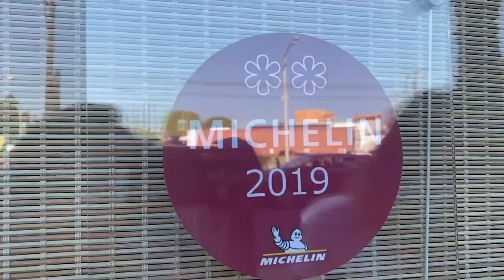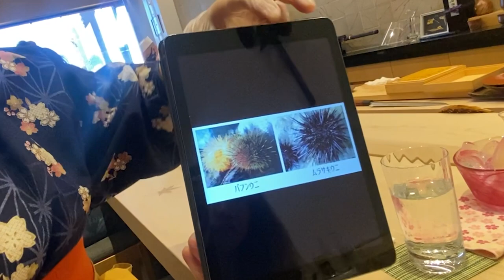Sushi Ginza Onodera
For Janet's birthday I treated her out to a 2 Michelin Star restaurant!

Michelin Star means it is a very good restaurant
Michelin stars are awarded to restaurants judged to be of a particularly high standard.

So we getting real fancy!

This is omakase sushi.
Omakase is a Japanese phrase, used when ordering sushi in restaurants, that means 'I'll leave it up to you' (from Japanese 'to entrust' )
The omakase meal is made from the freshest daily ingredients and it is completely on the sushi chef on what he wants to offer.
This gives the chef creative freedom and the customer a memorable dining experience. Any good chef is a creative individual!

This restaurant imports there ingredients from Japan to Los Angeles also you know it's bussin'!

1. Check out JORI'S Equipment Kit!

2. For MORE CONTENT

About this video:

About JORI MEZUDA: Certified Professional in Cooking and Baking. Also known as a DJ and a Music Producer. Whom makes the most entertaining videos right your way!